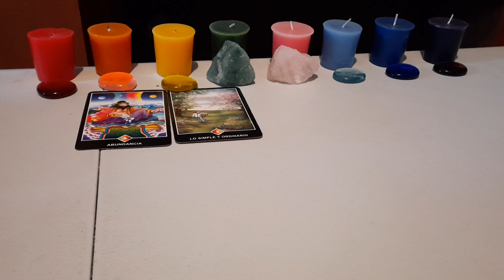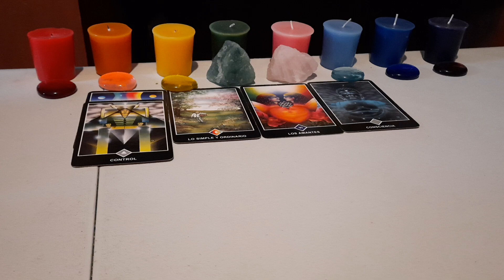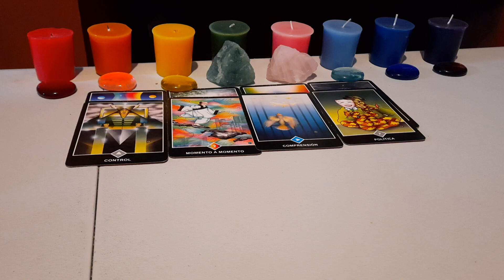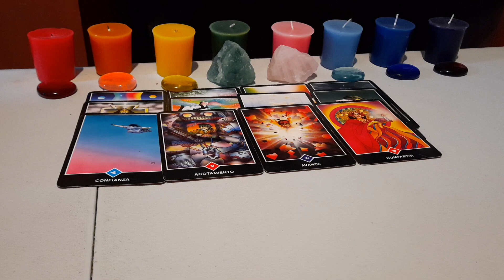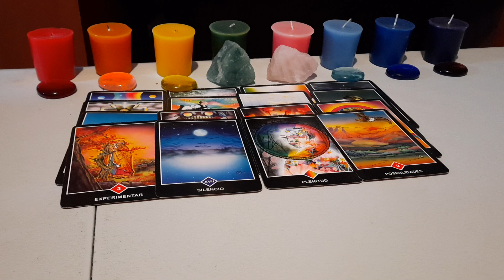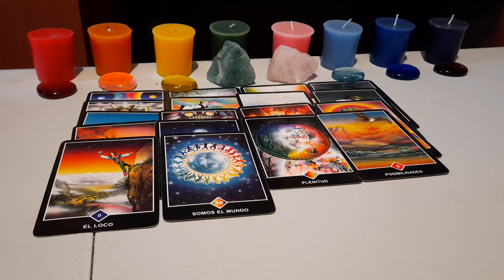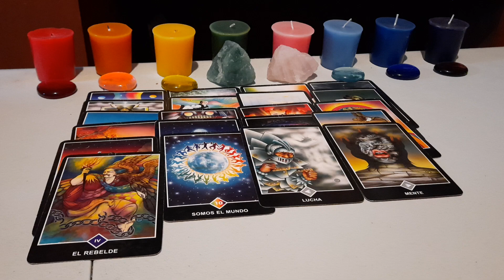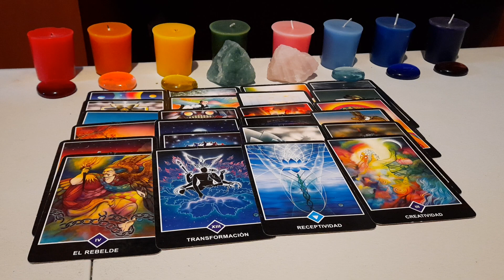HOY POR HOY REBELDIAS,LUCHAS,EXPERIENCIAS AVANCES Y CONTROL